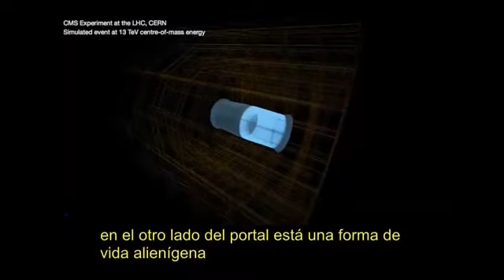EL ROBOT PROTECTOR DE LA CUEVA DE SALOMON ( TOLEDO ) "EL DESTRUCTOR"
MI OFICIO HAGO; A POR ELLOOOS! QUE SON POCOS Y COBARDES!!!